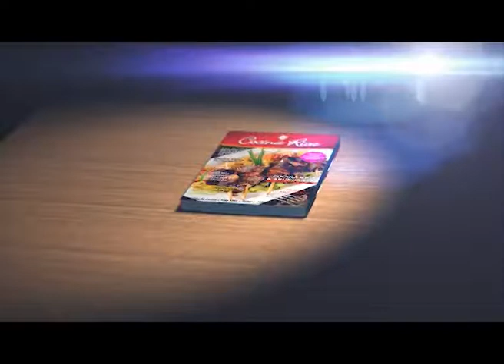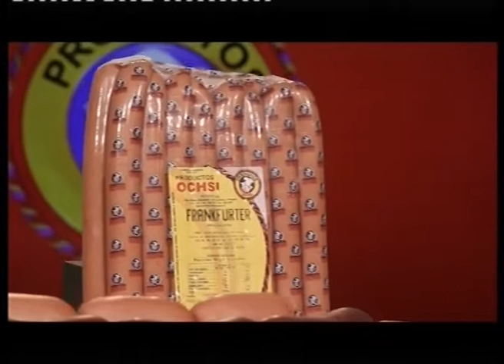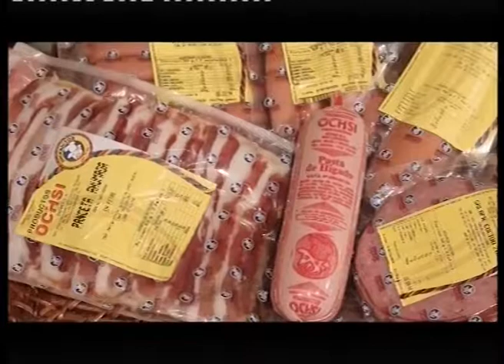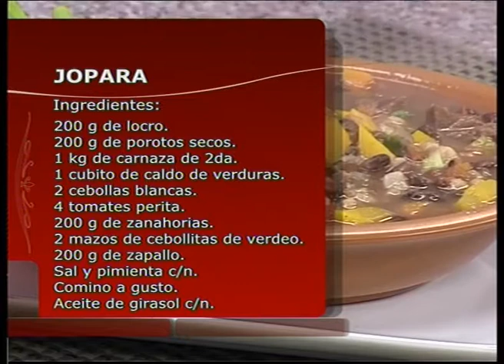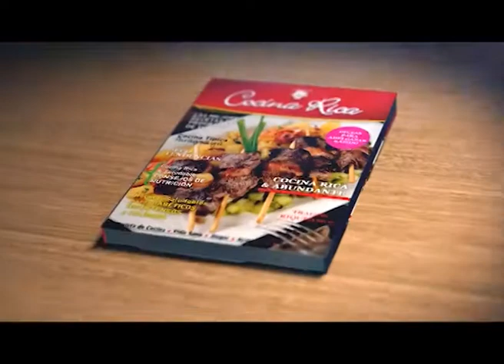COCINA RICA TV - JOPARA